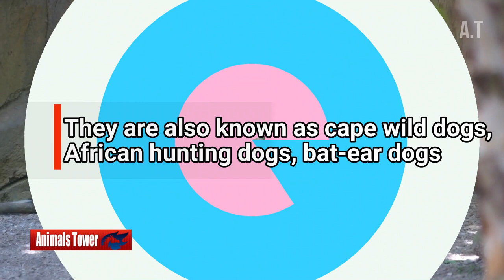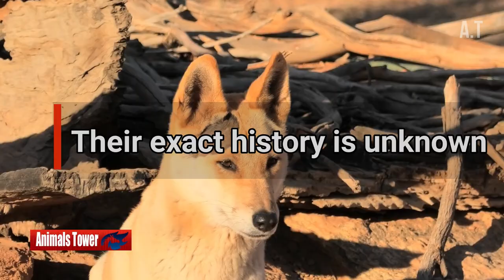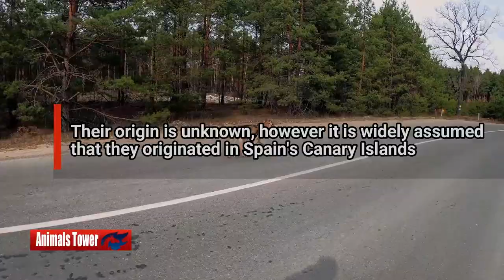The Top 10 Deadliest Wild Dogs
World's Deadliest Predators is a new series that delves into the most thrilling moments

in animal predation, breaking down the fight for survival and dominance into five action-packed episodes.

Top Hunters focuses on the most feared creatures in their class: those at the top of the food chain;

hunters that are prey to no other creature. When predators team together with others of their species to
hunt, they double their advantage over prey. The film Lethal Weaponry demonstrates how an animal's
physical characteristics and built-in covert weapons may turn it into a top predator.